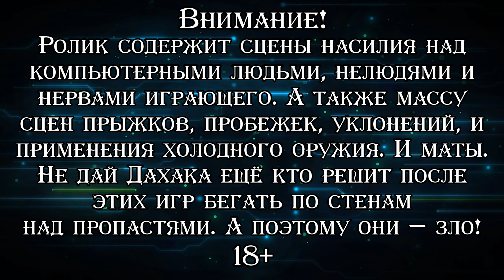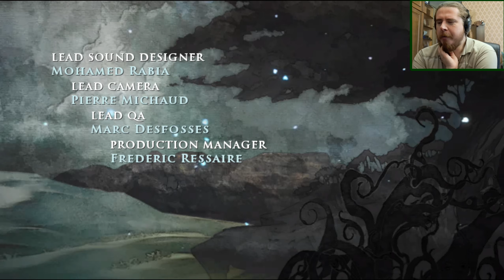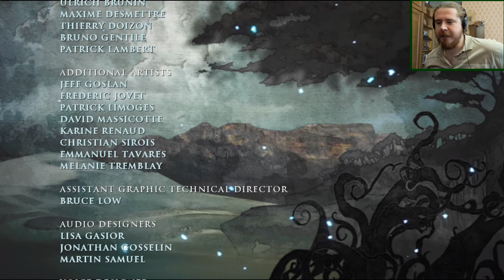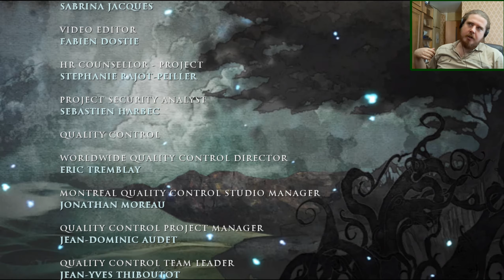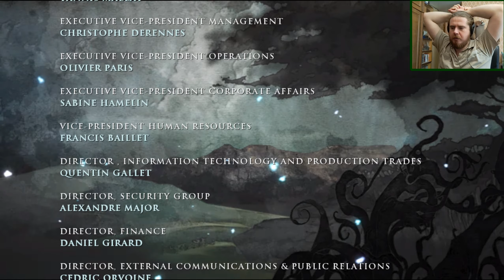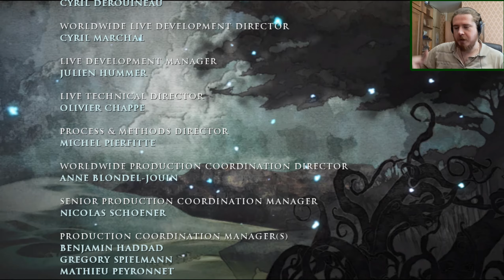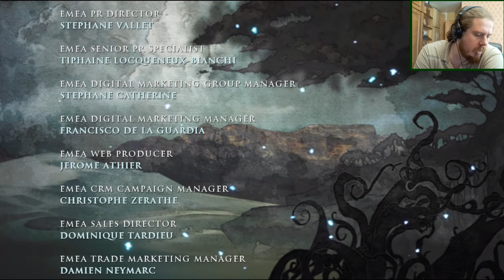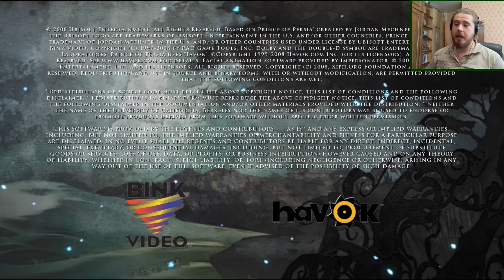ФИНАЛЬНЫЙ МОНТАЖНЫЙ СПИДРАН ▪ Prince of Persia (Прохождение) #7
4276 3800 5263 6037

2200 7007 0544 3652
Прохождение перезапуска серии "Принц Персии" от 2008 года. Данная игра никак не связана с предыдущей трилогией и является самостоятельной историей. По сюжету Принц попадает в сильную песчаную бурю и сбивается с пути. Тут он встречает загадочную девушку, Элику, явно обладающую сверхчеловеческими способностями. В ходе их путешествия, герои становятся свидетелями высвобождения из заточения Ахримана, верховного духа зла. Ну и, разумеется, теперь героям надо как-то его остановить и вернуть в темницу. На данный момент игра 2008 года выпуска вызывает в основном две противоположные реакции. Одни говорят, что после откровенно неудачного завершения Песчаной Трилогии, Ubisoft пошла куда-то не туда и пролюбила всё то, что делало серию интересной. Другие же считают, что перезапуск отлично оживил серию и очень жаль, что историю нового Принца так толком и не продолжили. Ну а я постараюсь разобраться для себя какая версия мне ближе. Лично мне эта часть интересна как минимум потому, что Принца на этот раз озвучивает Нолан Норт. Огромной части геймеров он знаком по Нейтану Дрейку из серии "Uncharted", а с Ubisoft актёр начал плотно сотрудничать годом ранее, исполнив роль Дезмонда Майлза в первой части "Assassin's Creed" (и в последующих тоже, разумеется). Проходим версию из Steam полностью на английском языке.